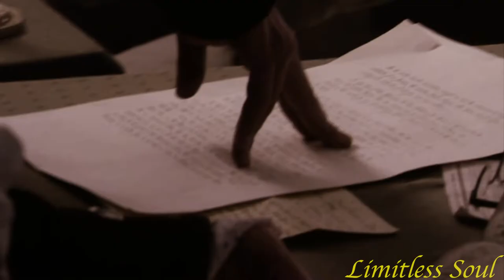Hamilton {Hamil•Film} - Stay Alive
What would Hamilton the Musical look with the backdrop of the American Revolution?